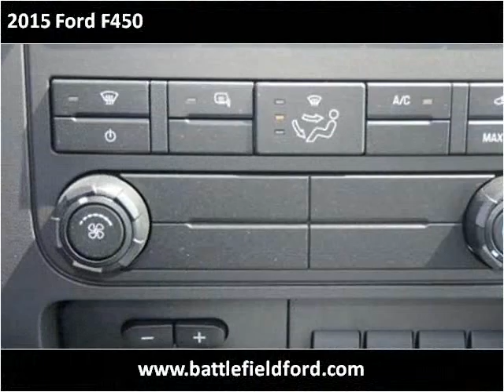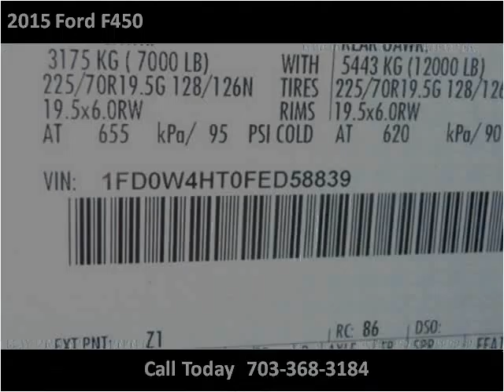2015 Ford F450 New Cars Manassas VA